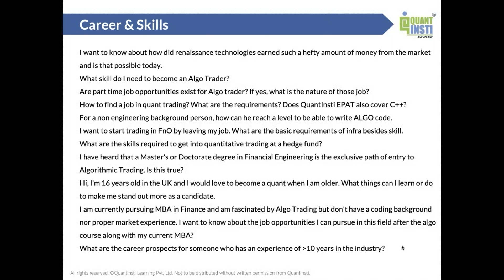Career and Skills for Algo Trading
_ - How to make a career in Algo Trading? What are the skills required to become an Algo Trader?
If you've been thinking of these questions, you're not alone, and this video will help you by addressing queries about career and skills in algo trading.

Nitesh Khandelwal (Co-Founder and CEO, QuantInsti) answers the following questions. These are a few among the many that we have summed up from users from across the globe.

If you have a specific question to ask, do comment in the comment box.

Questions about Career and skills in algo trading addressed in this video are:

- How did renaissance technologies earned such a hefty amount of money from the market and is that possible today?

- What skill do I need to become an Algo Trader?

- Do part-time job opportunities exist for Algo traders? If yes, what is the nature of those jobs?

- How to find a job in quant trading? What are the requirements? Does QuantInsti EPAT also cover C++?

- For a non-engineering background person, how can he reach a level to be able to write ALGO code?

- I want to start trading in FnO by leaving my job. What are the basic requirements of infra besides skills?

- What are the skills required to get into quantitative trading at a hedge fund?

- I have heard that a Master's or Doctorate degree in Financial Engineering is the exclusive path of entry to Algorithmic Trading. Is this true?

- Hi, I'm 16 years old in the UK and I would love to become a quant when I am older. What things can I learn or do to make me stand out more as a candidate?

- I am currently pursuing MBA in Finance and am fascinated by Algo Trading but don't have a coding background nor proper market experience. I want to know about the job opportunities I can pursue in this field after the algo course along with my current MBA.

- What are the career prospects for someone who has experience of 10+ years in the industry?

Some FREE resources for learning:

Useful articles about Jobs & Skills for Algo & Quant Trading

Success Stories of people from various backgrounds who have done Algo Trading